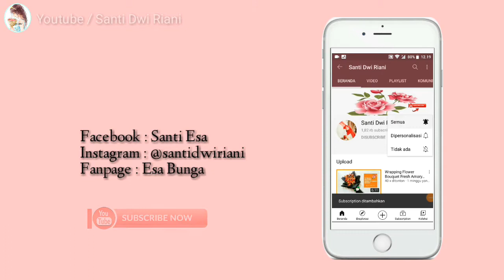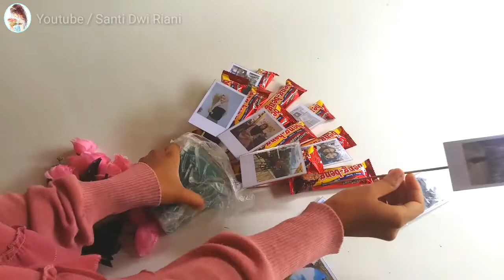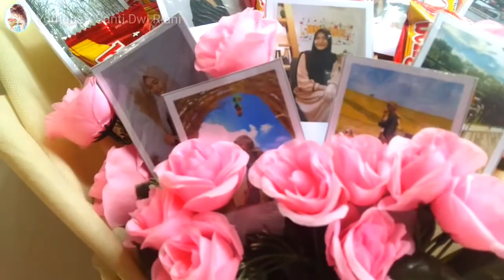Buket Snack and Polaroid Tanpa Lem Tembak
Assalamualaikum semuanya hari ini aku akan berbagi tutorial buket seperti biasa dan kali ini buket snack digabung dengan foto polaroid seksligus mau tau gimana hasil jadinya

selamat menonton

Adiyyu

ttd
Santi Esa